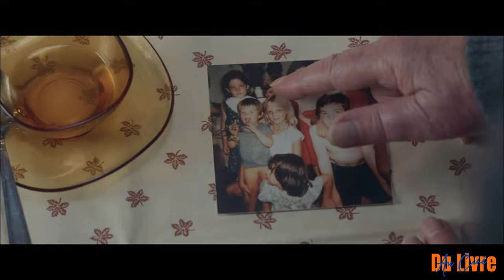4e Festival - Magnificat